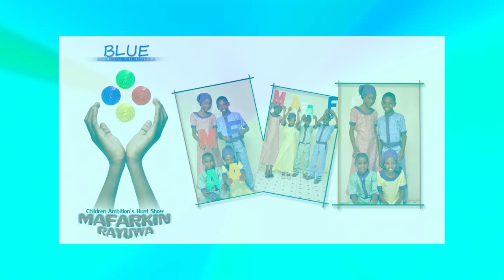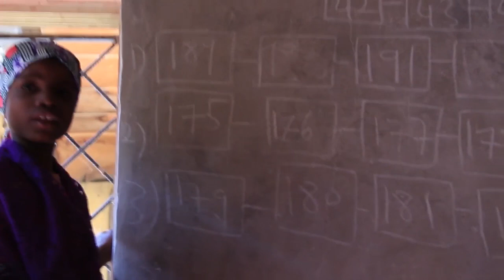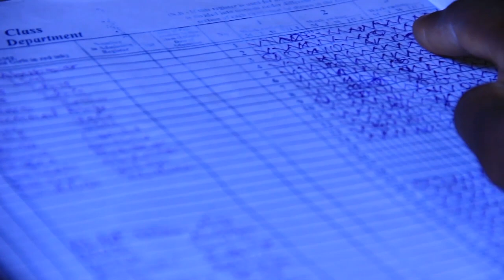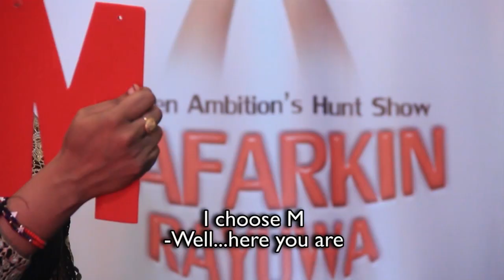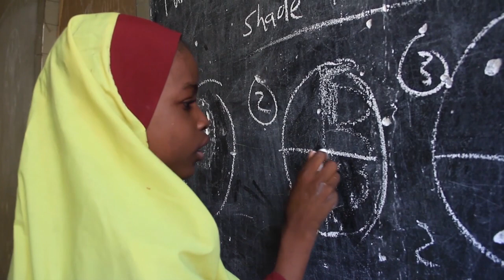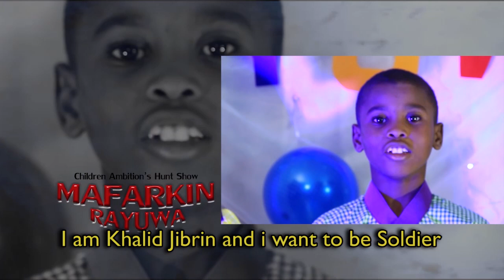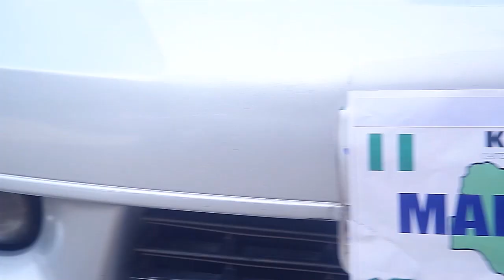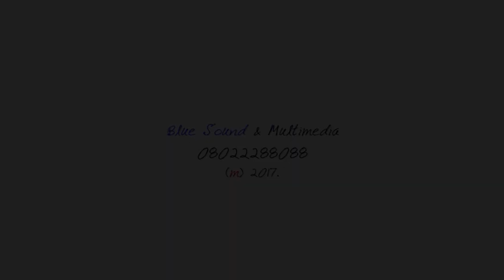MAFARKIN RAYUWA EPISODE 9